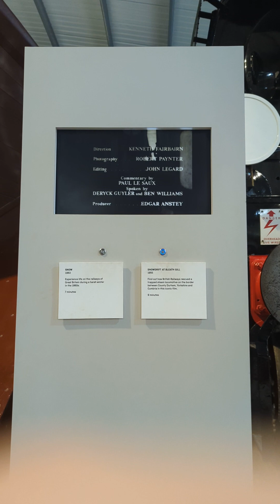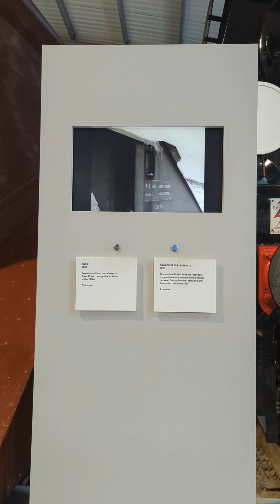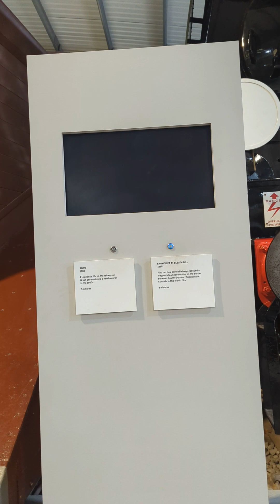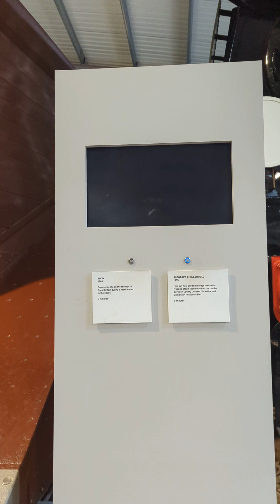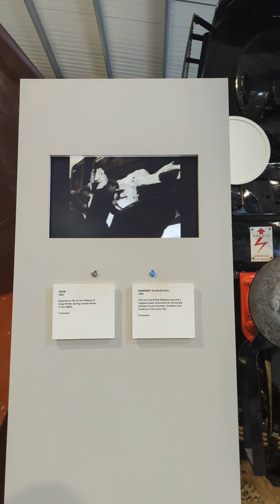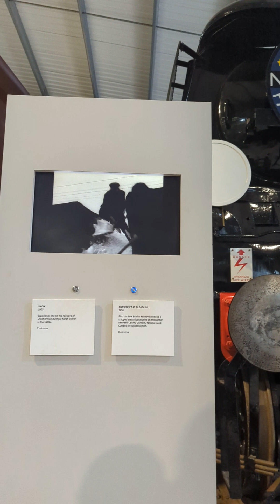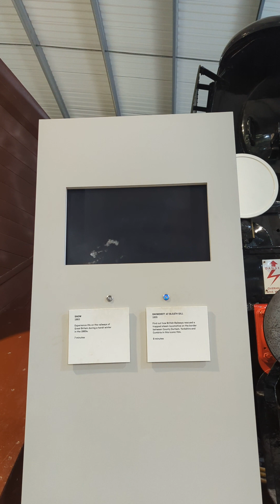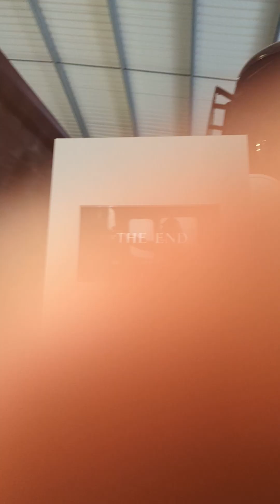19 April 2023